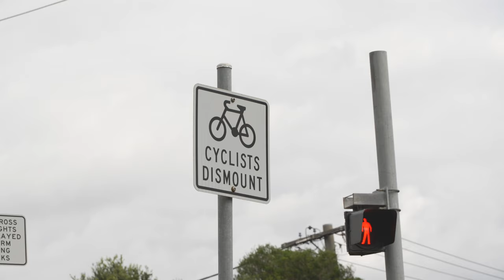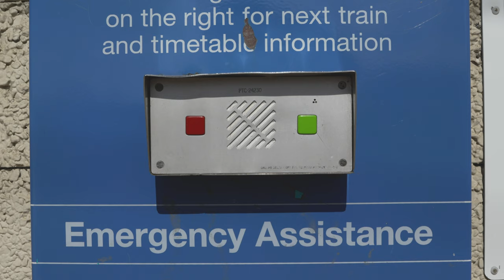TRAINSPOTTING AT JACANA STATION - MELBOURNE, AUSTRALIA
In another episode of Trainspotting, I check out the Melbourne suburban station of Jacana, in Glenroy. Possible one of the most interesting station on the Melbourne Suburban network. With both broad and standard gauge trains with the epic flyover!

We'll see many suburban electric commuter movements, Vline's Velocity  regional fast trains services, many local and interstate freight trains and more.

All opinions and statements and are my own.